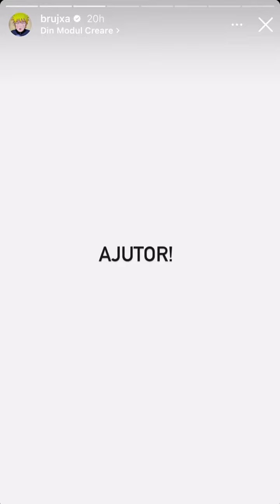pisică pe schelă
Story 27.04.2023